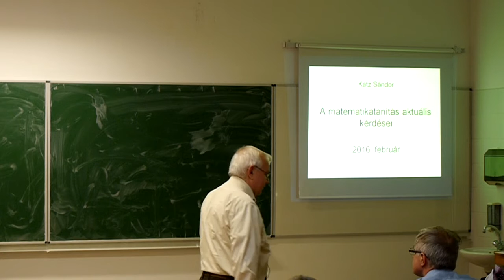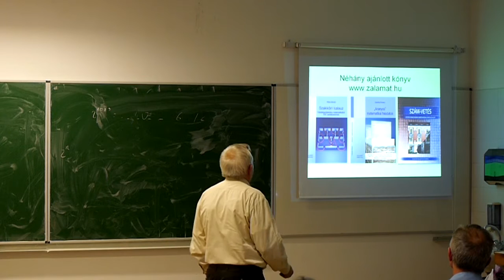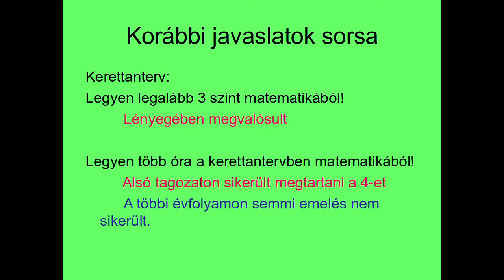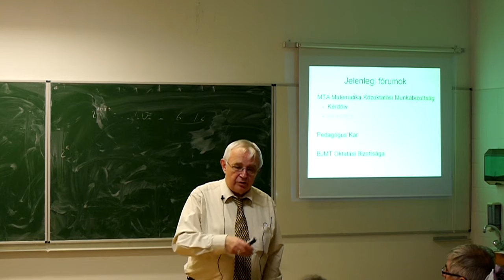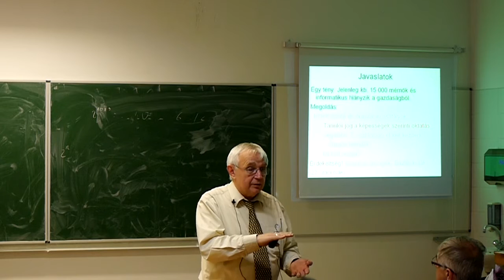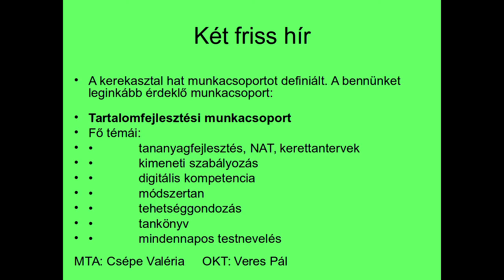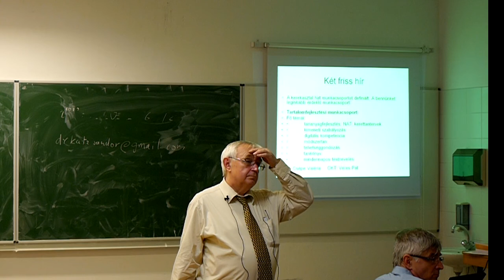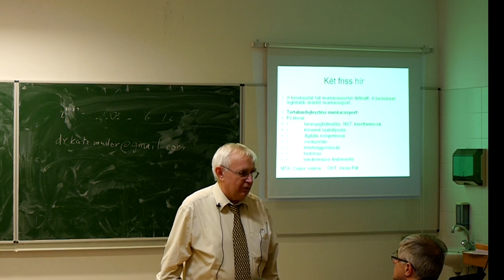Katz Sándor: A matematikatanítás aktuális kérdései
Matematikatanárok klubja előadás
2016. február 17.